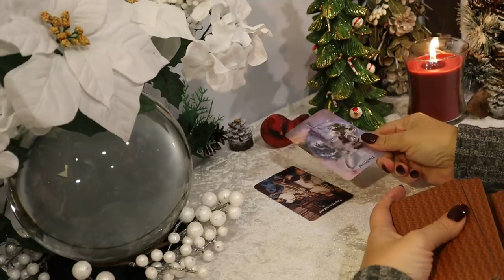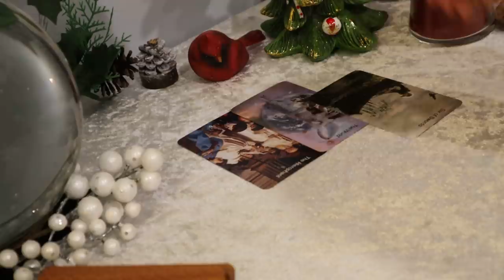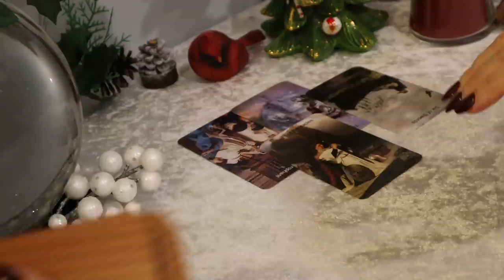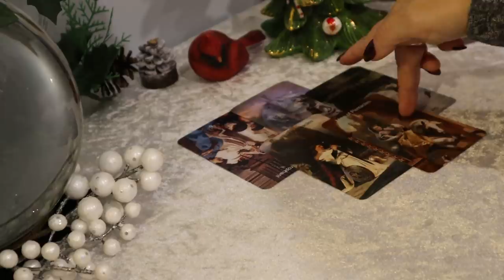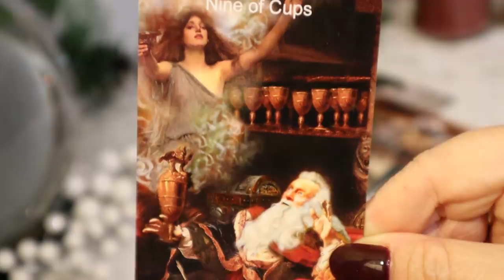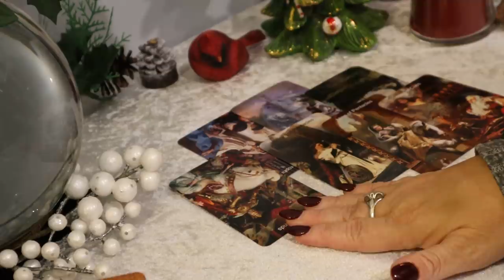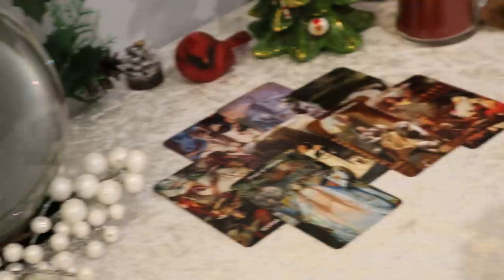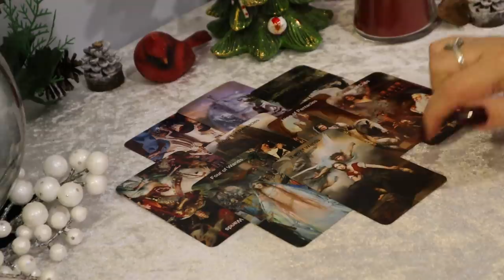The Daily Vibe ~ You Asked for It...Here it is (Big Move to be Made) Daily Tarot Reading